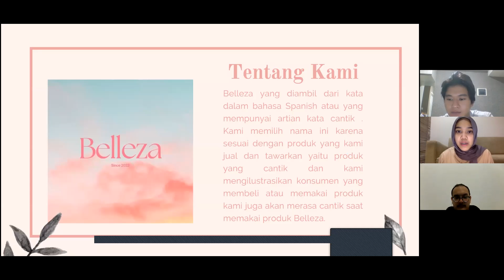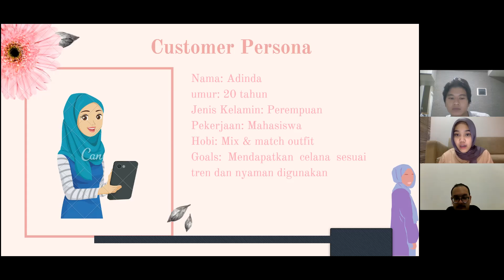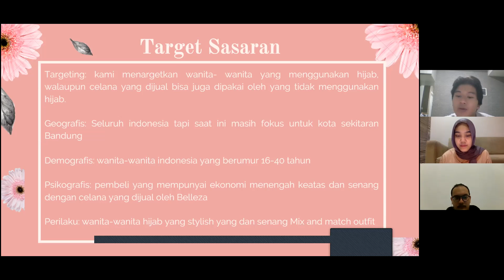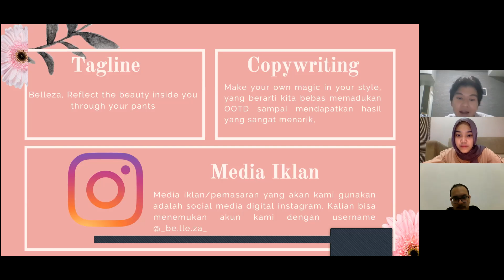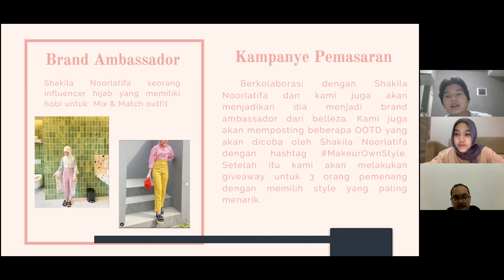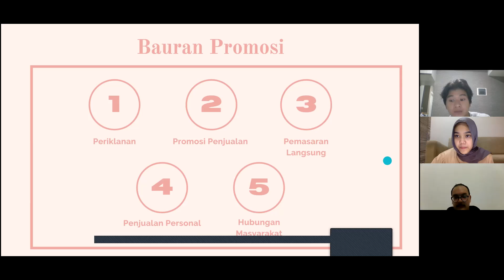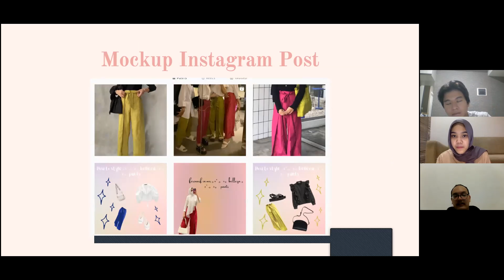A1 - Komunikasi Pemasaran Terpadu - Adinda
UTS Komunikasi Pemasaran Terpadu Kelas A

Kelompok:
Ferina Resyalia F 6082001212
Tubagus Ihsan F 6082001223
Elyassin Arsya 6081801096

2022